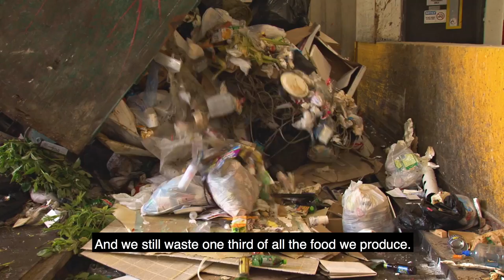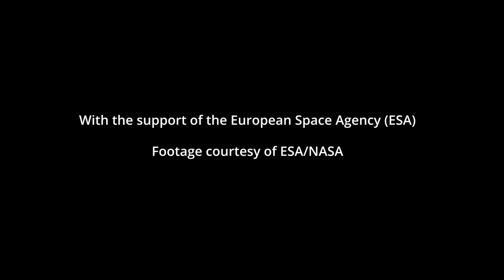No matter how you look at it: this is our only home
No matter how you look at it: this is our only home, and it is threatened by climate change.

French Astronaut Thomas Pesquet spent 196 days in the space. Seeing the Earth from above changed his perception on how important is to protect our planet from the impacts of climate change to ensure a future with food security.